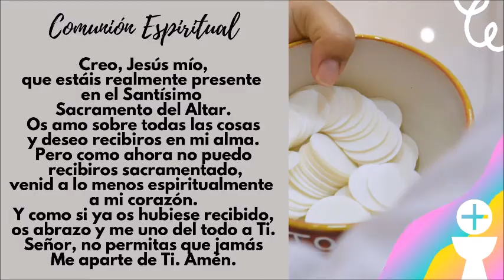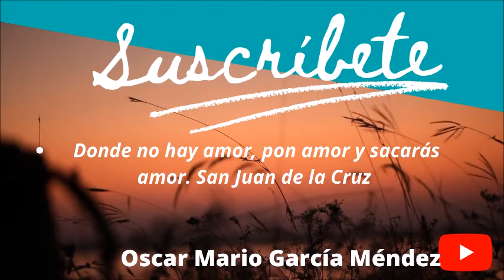Evangelio y Homilía de hoy 9 de noviembre del 2021. Jesús nos actualiza su Mensaje de Salvación.